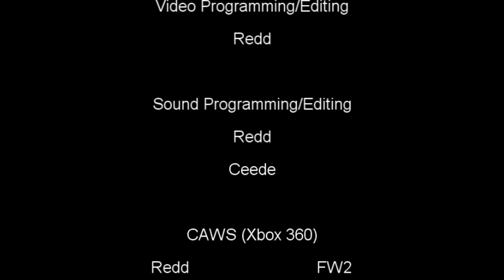FW2 Ep44 RAW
The Rock has some choice words for CM Punk. Beth Phoenix puts her new Divas title on the line against Eve Torres. Redd has an altercation backstage. CM Punk vs The Miz in a #1 contender's match up.